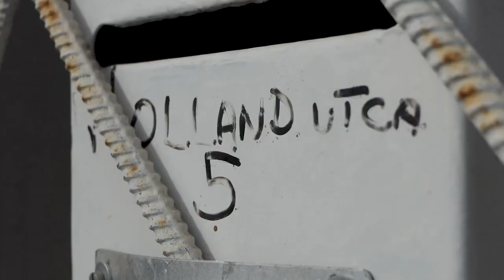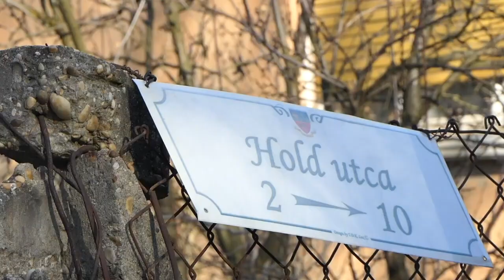Interjú Gyuricza László polgármesterrel 2023 03 09